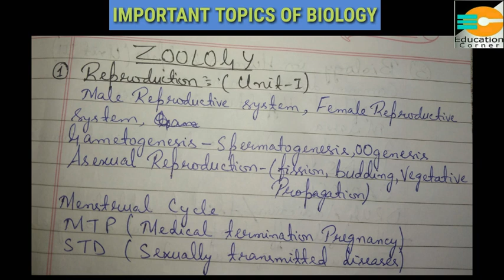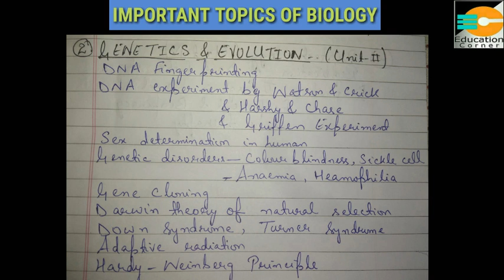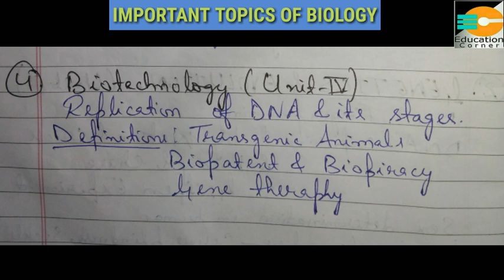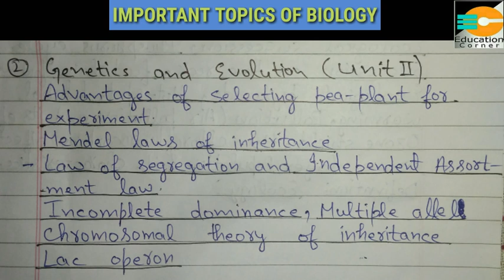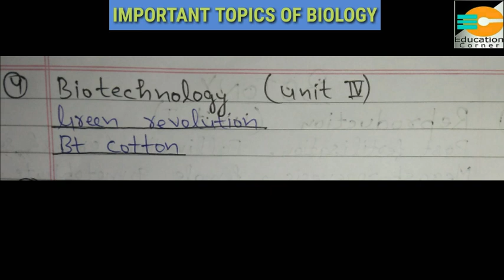Class 12th Biology Important Questions For J&K Board / JKBOSE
Important Topics of Class 12th Biology JKBOSE
Important Questions of Biology Class12th